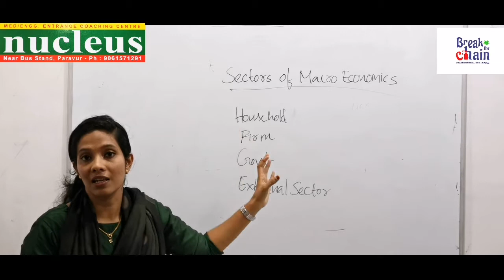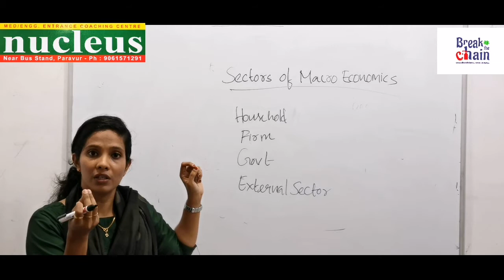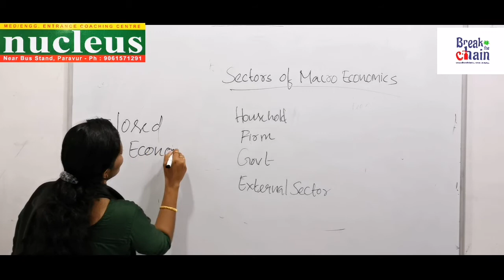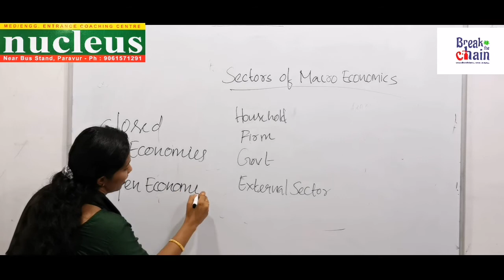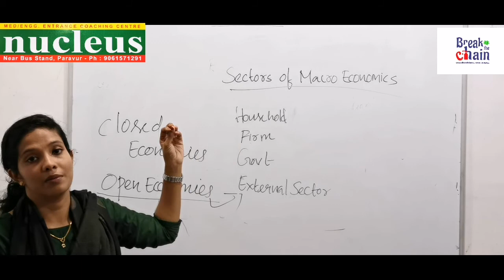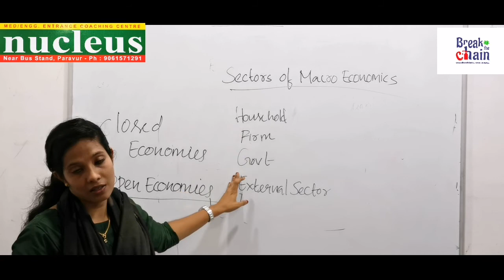ECONOMICS, Plus Two online classes, Part 5, nucleus paravoor